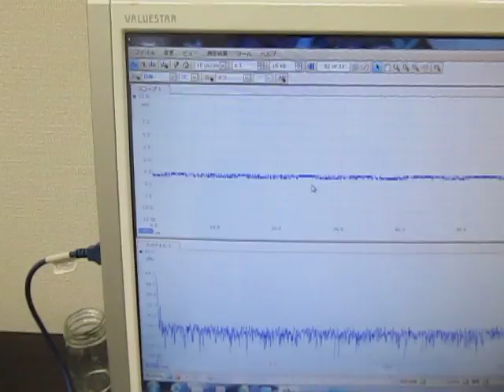超音波テスターの自己診断動画